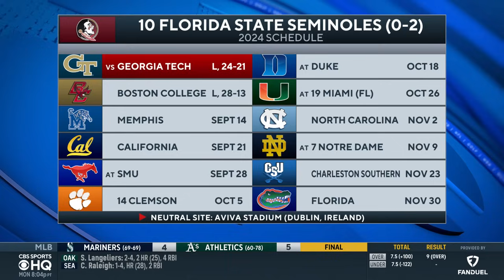Boston College OVERWHELMS Florida State: Seminoles Drop to 0-2 | Instant Reaction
Bryant McFadden joins CBS Sports HQ to break down the shocking win for Boston College over No. 10 Florida State, who drops to 0-2.